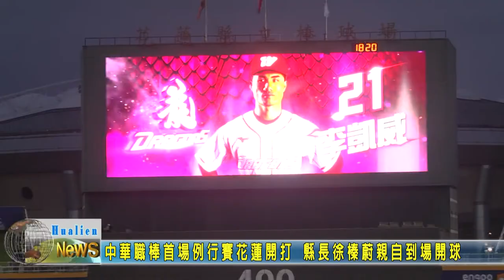20210428 03 中華職棒首場例行賽花蓮開打 縣長徐榛蔚親自到場開球